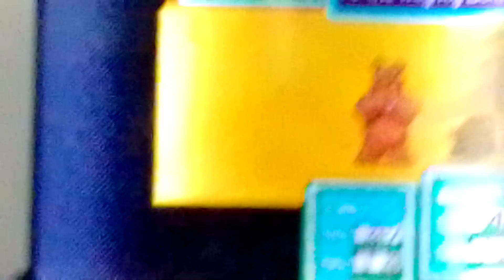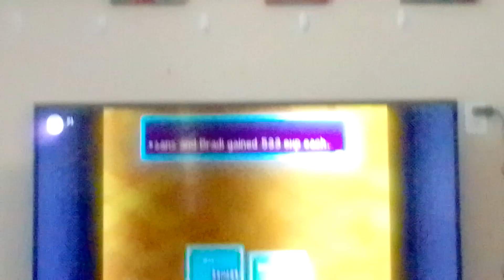earthbound with bryson